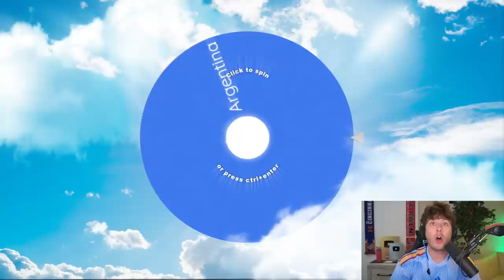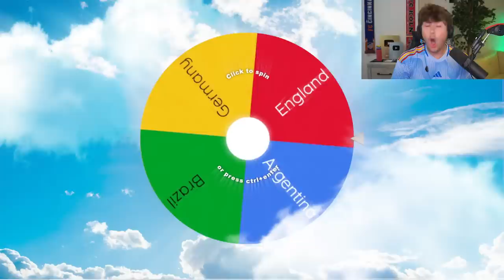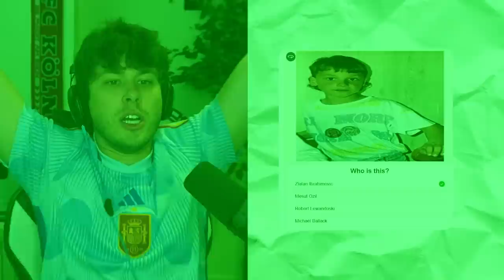Guess the Footballer's Baby Photo 👶🏼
Today I must guess the footballer from their baby picture! Ronaldo, Messi and Ibrahimovic as babies??